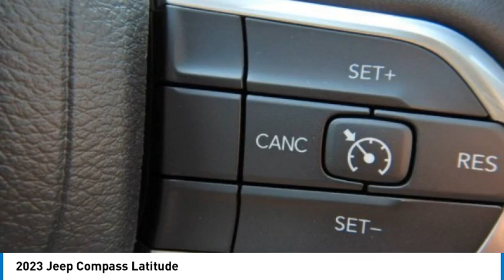2023 Jeep Compass PCO089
2023 Jeep Compass Latitude

2093 S Van Dyke Rd

Diamond Black Crystal Pearlcoat 2023 Jeep Compass Latitude 4WD 8-Speed Automatic 2.0L I4 DOHC 17 x 7.0 Aluminum Wheels, 2nd Row USB Type A/C Charge Only, 4-Wheel Disc Brakes, 6 Speakers, ABS brakes, Air Conditioning ATC w/Dual Zone Control, AM/FM radio: SiriusXM, Apple CarPlay/Android Auto, Auto High-beam Headlights, Auto-Dimming Rear-View Mirror, Electronic Stability Control, Foot Activated Open 'N Go Liftgate, Four wheel independent suspension, Front fog lights, Fully automatic headlights, Heated door mirrors, Heated Front Seats, Heated Steering Wheel, Humidity Sensor, Illuminated entry, Low tire pressure warning, ParkView Rear Back-Up Camera, Power Adjust 8-Way Driver Seat, Power door mirrors, Power Liftgate, Radio: Uconnect 5 w/10.1 Display, Rear seat center armrest, Rear window defroster, Remote keyless entry, Remote Start System, Security system, Split folding rear seat, Windshield Wiper De-Icer.brbrRecent Arrival! 24/32 City/Highway MPG . Must qualify for employee pricing. Total savings based on MI residency. Prices may vary for other states. Price includes: $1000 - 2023 Jeep Great Lakes BC Bonus Cash GLCPA. Exp. 07/05/2023 $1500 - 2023 Jeep National Retail Consumer Cash (Type 1/B) 23CP1. Exp. 07/05/2023